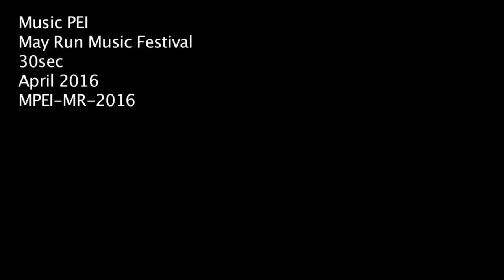May Run 2016 promo